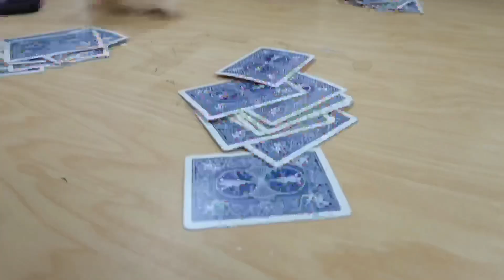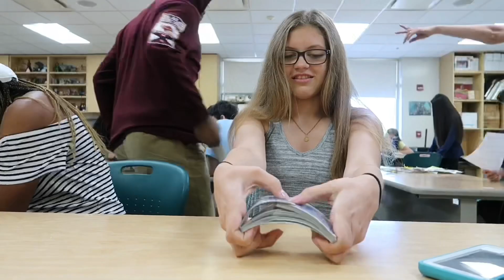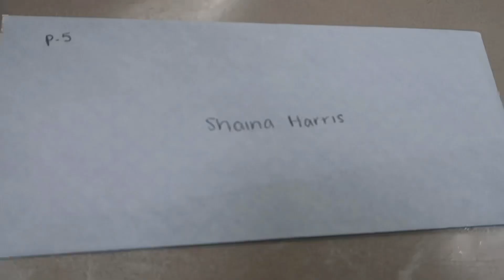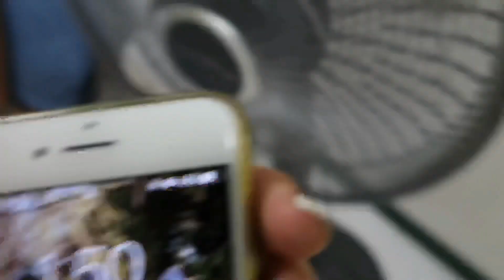last day as a high school student // senior year vlog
a bittersweet ending to High School! i still can’t wrap my head around that i don’t be going to High School anymore. it’s crazy
an interesting yet boring 4 years of my life.

｡･:*:･ﾟ★,｡･:*:･ﾟ☆　　 ｡･:*:･ﾟ★,｡･:*:･ﾟ☆

  ↳ i post a lot of pictures